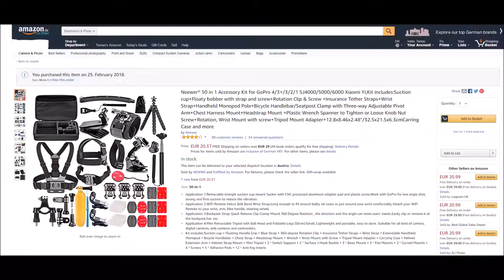Amazon Unboxing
Action camera set with accessories

Sada a príslušenstvo pre akčnú kameru